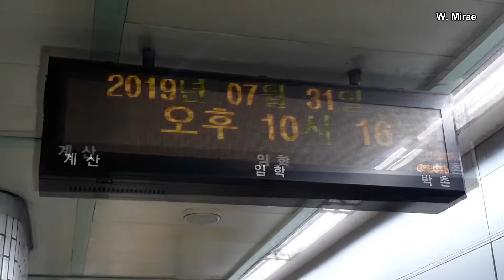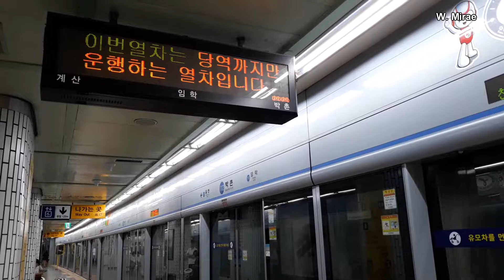[철도영상] 인천지하철 1호선 박촌행 당역종착열차 박촌역 발차 (2019.07.31)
[FHD 60fps 지원] 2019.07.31 인천지하철 1호선 박촌역

박촌역에서 운행을 마치고 차량기지로 회송하는 열차입니다.